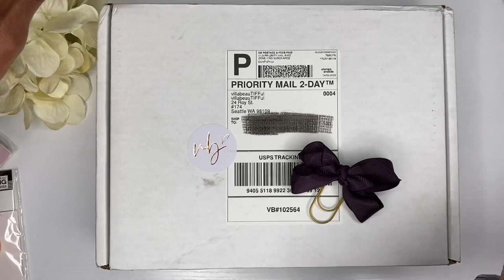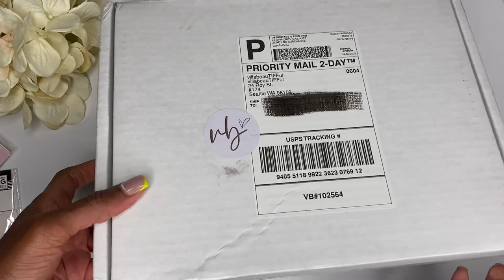The Lost Package | Happy Mail | Unboxing | Villabeautifful Planner | New Villabeautifful Pens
Heyyyyy Y’all!! As promised, let’s unbox “ The Lost Package “ Who doesn’t love all things Villabeautifful!